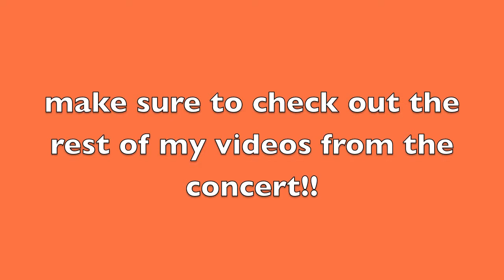Blake Shelton "Footloose" @ Comcast Center 9/7/13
Blake Shelton's "Ten Times Crazier" tour took place on Saturday, September 7, 2013 at the Comcast Center in Mansfield, MA.  This song is "Footloose" by Kenny Loggins, preformed by Blake Shelton. Enjoy!

I have additional videos of Blake Shelton, Easton Corbin, Jana Kramer, Kenny Chesney, Eric Church, the Eli Young Band, Kacey Musgraves, Scotty McCreery, Phil Vassar, Selena Gomez, Ariana Grande, Drop City Yacht Club, Timeflies, Sammy Adams, T Mills, Tiesto, Usher, Akon, Sara Bareilles, Ke$ha, Justin Bieber (from 2 concerts), Iyaz, Sean Kingston, Vita Chambers, and Jessica Jarrell! I'm also working on some lyric videos!